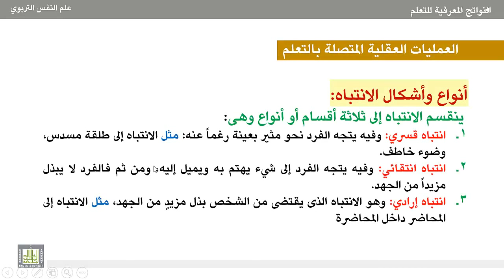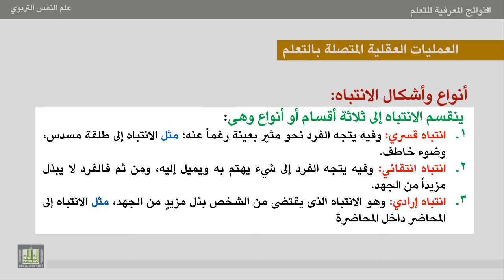علم النفس التربوي - الوحدة 5 : العمليات العقلية المتصلة بالتعلم (1)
الوحدة الخامسة - العمليات العقلية والعوامل المؤثرة في التعلم
 العمليات العقلية المتصلة بالتعلم (1)
العمليات المتصلة بالتعلم الإحساس والانتباه
1. الإحساس (التعريف- الخصائص).
2. الانتباه (التعريف والأنواع).